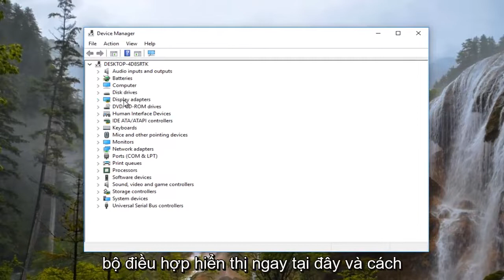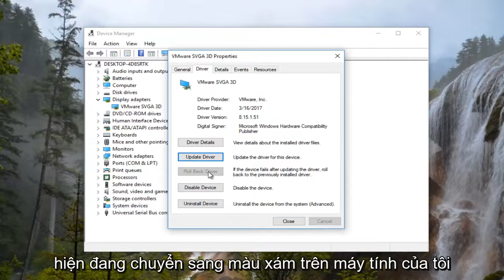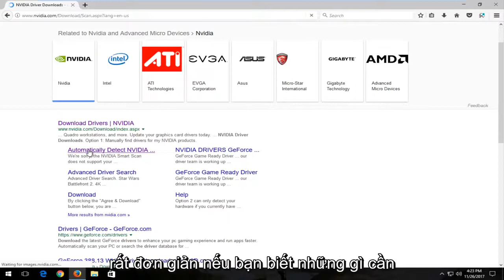Cách Sửa lỗi igdkmd64.sys BSOD trên Windows 10 chính xác, hiệu quả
Cách khắc phục LỖI NỘI BỘ BỘ LỊCH TRÌNH VIDEO igdkmd64 sys màn hình xanh trong Windows 10 và Windows 11.

Các vấn đề được giải quyết trong hướng dẫn này:
lỗi nội bộ của bộ lập lịch video
sửa lỗi nội bộ trình lập lịch video Windows 10
bộ lập lịch video lỗi nội bộ windows 10 nvidia,
trình lập lịch video nội bộ lỗi bề mặt chuyên nghiệp
cửa sổ lập lịch video lỗi 11